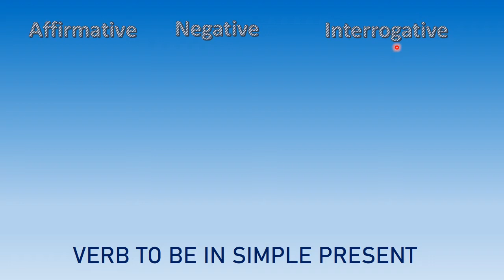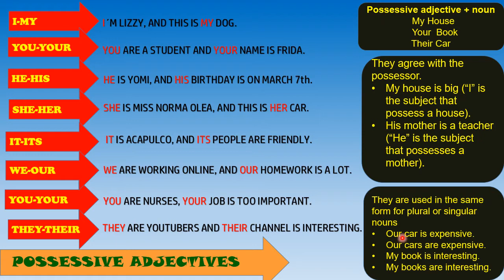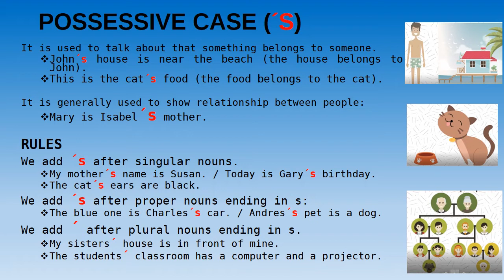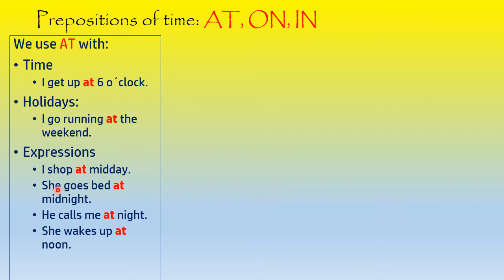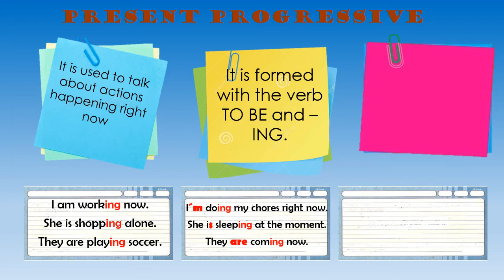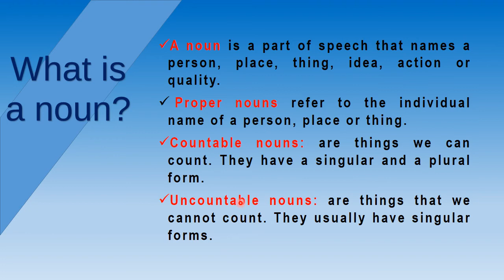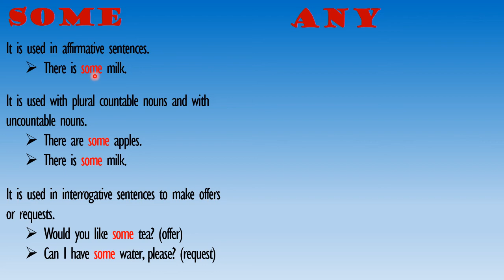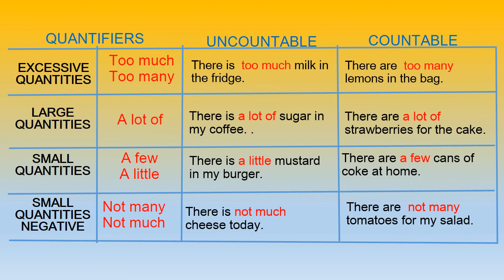CLASS 49: GRAMMAR ENGLISH ONE REVIEW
CLASE 49/50 PROGRAMA DE INGLÉS I PARA BACHILLERATO (DGB)
EN EL VÍDEO ENCONTRARÁS UN REPASO DE LOS TEMÁS VISTOS: TO BE, PRESENT SIMPLE, PRESENT PROGRESSIVE; A-AN; ADVERBS OF FREQUENCY; PREPOSITIONS OF TIME; WH- QUESTIONS WORDS; QUANTIFIERS;